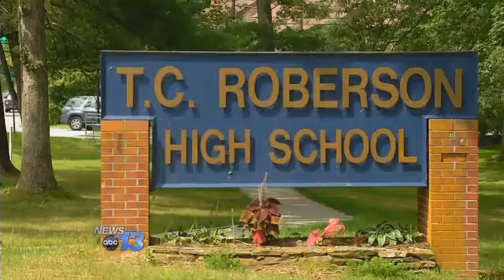Apartment Boom in South Asheville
There's something of a building boom in South Asheville, with new apartment developments popping up all over. At least 3 complexes are under construction right now.

Local realtors say it's no surprise that Asheville is growing. "We keep getting mentioned in the magazines and the breweries, it's just more and more people are saying they want to come and live in Asheville. The quality of life here is great," says Justin Purnell with Town Mountain Realty.

The endless list of things to do is enticing more and more people to move here. "A lot of people are the 20-30 somethings, the millennials, they want to be here for the outdoor activities because Asheville is a hip city," says Mike Miller, also with Town Mountain Realty.

But construction on one side of town may indicate more growth than others. There are three news apartment complexes under construction on Mills Gap Road, Sweeten Creek and Long Shoals. "The south end of town, topography wise, has less topographical challenges," says local developer, Rusty Pulliam with Pulliam Properties.

Pulliam says South Asheville is attractive for developers because it has the least physical challenges. "The other areas of towns are challenged by rivers and streams and hills and mountains that we just don't have south."

And it appears that developers are capitalizing on what the area has to offer, and at the same time meeting the need for housing. County leaders say South Asheville is seeing a growth in manufacturing and technology jobs and it also has several amenities. Not to mention a lot of good schools. "The fact that the Roberson School District is ranked as one of the top 10 best public school systems in the state. You got great private schools out here with Carolina Day School and Christ School," says Pulliam.

County leaders say the need for rental property is not only high in demand for people moving to Asheville, but retirees and empty-nesters are also looking for apartments.